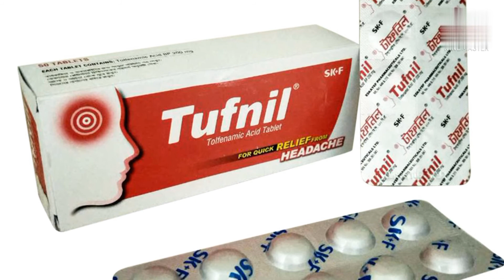মাথা_ব্যাথার_সেরা_ঔষধ_Tufnil_সম্পর্কে_বিস্তারিত_Sanaullah_Mahedi_2021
মাথা ব্যাথার সেরা ঔষধ টাফনিল।
যাদের মাথা ব্যাথা আছে তারা ডাক্তার এর পরামর্শে  সেবন করতে পারেন।

★★চাইলে Facebook এ রিকোয়েস্ট পাঠাতে পারেন ।

★★ Sanaullah Mahedi ❤️
 চ্যানেলটিতে আপনাকে স্বাগতম।
 আমরা ঔষধ  সম্পর্কিত  বিভিন্ন  তথ্য দিয়ে থাকি।

★★সতর্কতা
এই চ্যানেল এর  ঔষধ সম্পর্কিত  ভিডিও গুলো  শুধু মাএ  ঔষধ সম্পর্কে  বিস্তারিত  ধারনা দেওয়ার জন্য ।  এই চ্যানেলের ভিডিও দেখে কেউ  ঔষধ খাবেন না।  ঔষধ খাওয়ার পূর্বে অবশ্যই  ডাক্তার পরামর্শ নিয়ে ঔষধ খাবেন।    আমাদের এই ভিডিও দেখে ঔষধ খাওয়ার কারনে  সৃষ্ট কোনও ক্ষতি, পর্শ্ব প্রতিক্রিয়া, স্বাস্থ্য বা ত্বকের  কোন ক্ষতি হলে এই চ্যানেলটি কোন ও দায়িত্ব নিবে না।